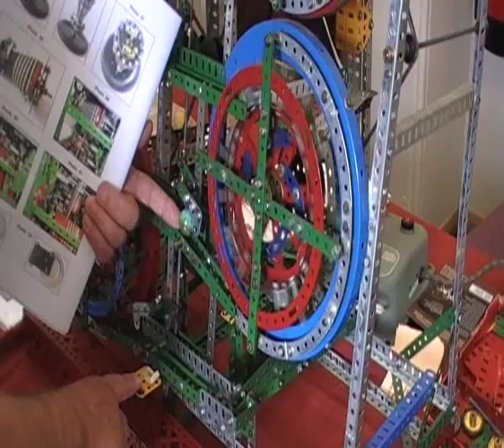Meccano Marble Game